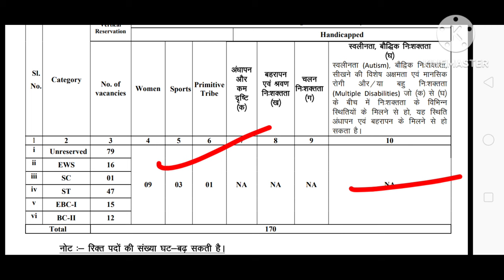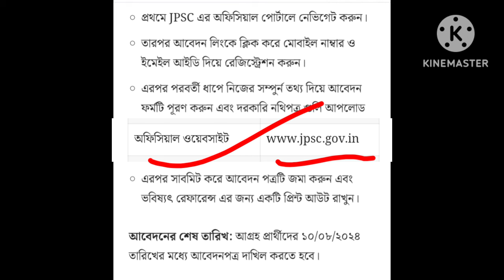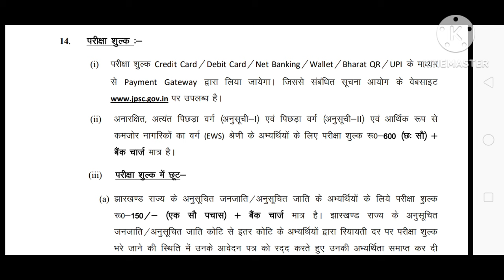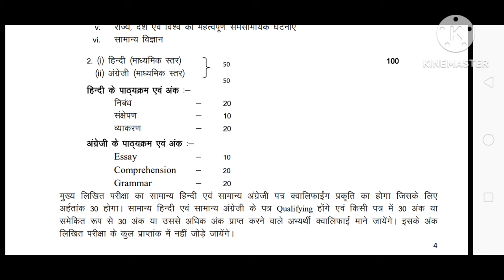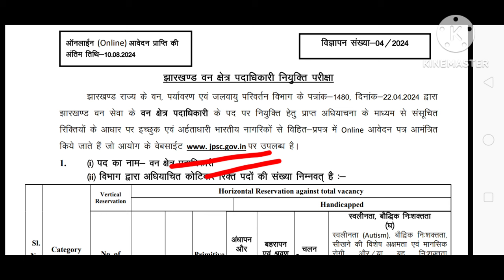ফরেস্ট ডিপার্টমেন্টে প্রচুর কর্মী নিয়োগ | forest department recruitment 2024 | new govt job vacancy